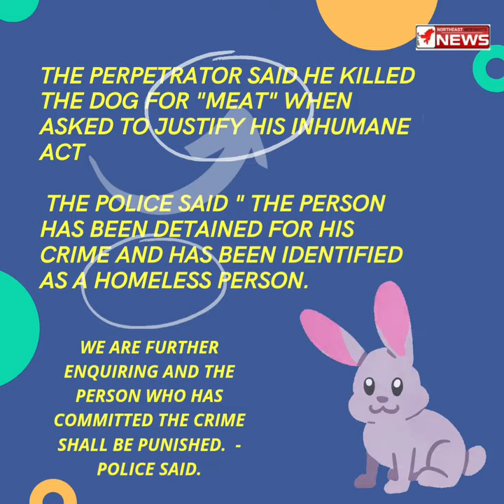ANIMAL CRUELTY | - A FEMALE DOG SMASHED FOR MEAT! HOW CRUEL CAN HUMANS BE MORE?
Message from Minister of Forest and Environmental Department of Sikkim, Mr Karma Loday Bhutia on "A Day for Mother Earth".